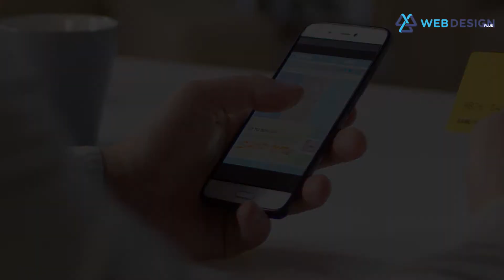Video for customer | 05. webdesignpluscs | 05.2020